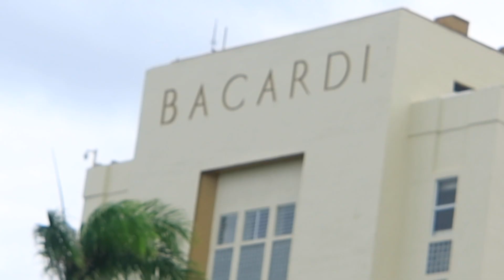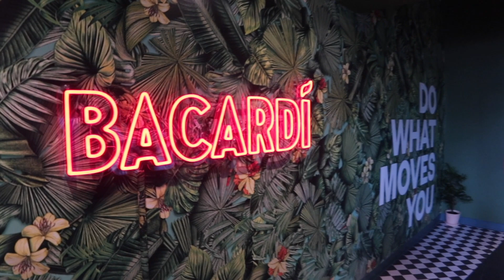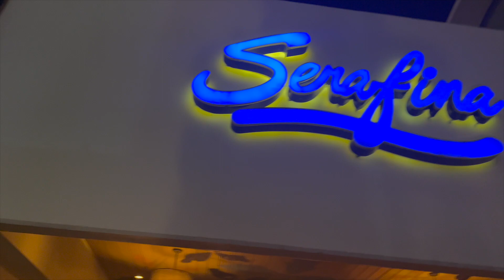PUERTO RICO VLOG | Bachelorette trip + YACHT, bar crawl, rum tasting & moree